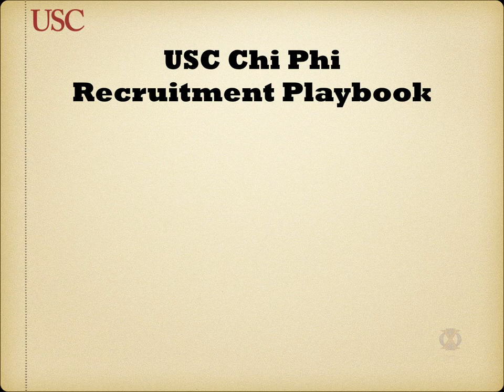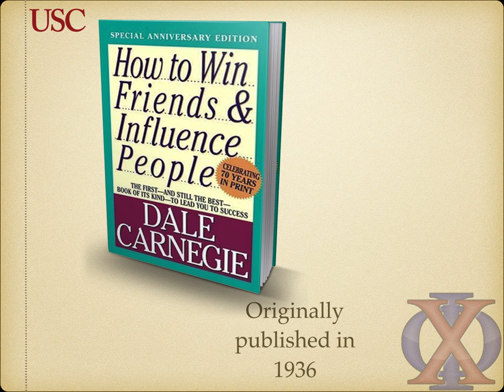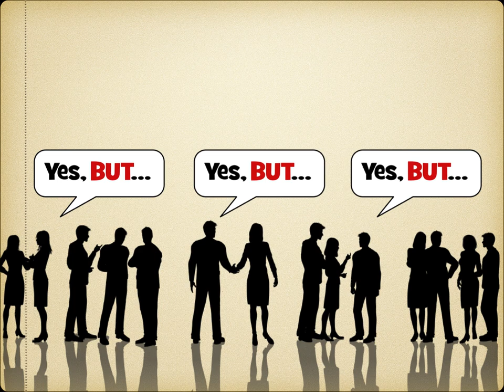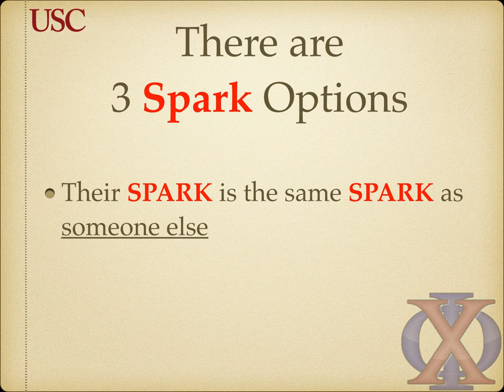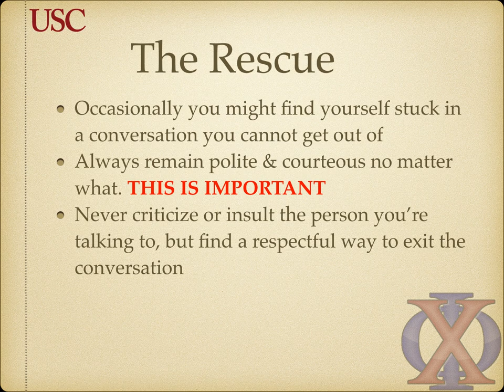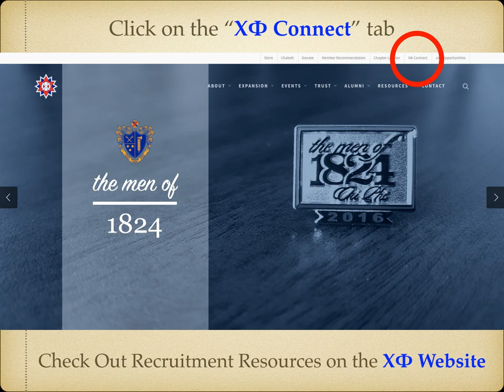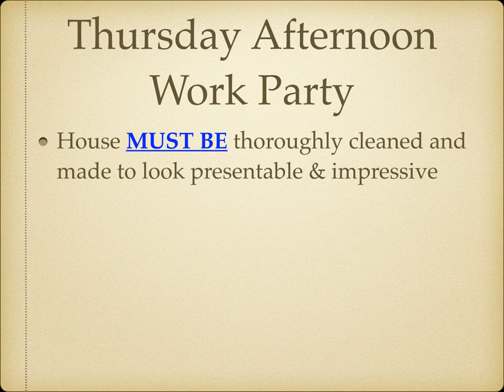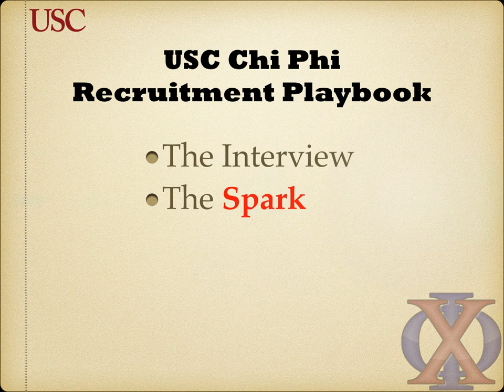USC Chi Phi Recruitment Playbook by Scott Benton